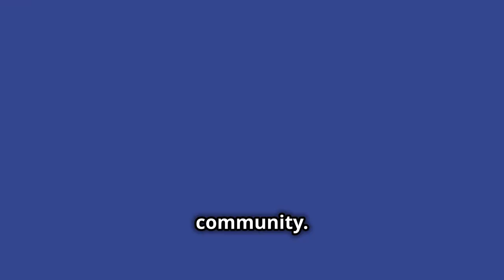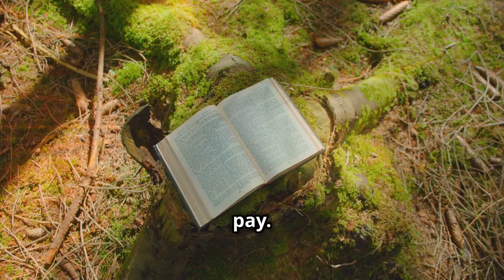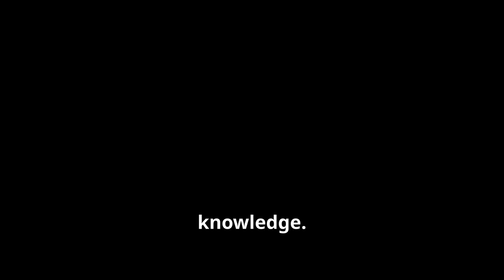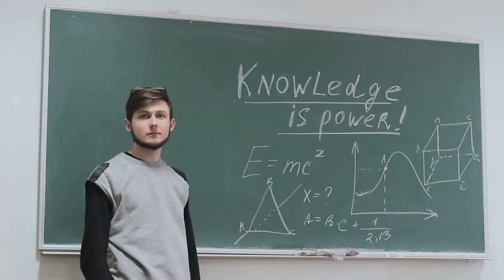The Limits of Knowledge: How Ignorance Shapes Our World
🚨Join us as we highlight the importance of critical thinking, embracing failure, and the transformative role of platforms like Won Connect in bridging knowledge gaps. Unlock your potential and change the world one lesson at a time!

✅Explore the limits of human knowledge
✅Discover the impact of ignorance on our actions and perceptions
✅Learn from the insights of renowned philosopher Pascal
✅Understand the power of education and lifelong learning
✅Gain a deeper understanding of the human condition

Chapters

OUTLINE:
00:00:00 The Abyss of Ignorance
00:01:13 The Price of Unknowing
00:02:08 A Bridge Across the Chasm
00:03:06 Stories of Empowerment
00:04:08 Tips for Lifelong Learning

💬 Have questions or tips? Drop them in the comments below—we’d love to hear from you!

💻 Explore our services: Digital Skills Training, Website Design, Affordable Courses, Community Outreach & Expert Guidance.

BUY OUR PRODUCTS - YOUR PURCHASE ALLOWS US TO RUN FREE EVENTS AND COMPUTER CLASSES FOR THE ELDERLY COMMUNITY.

💰 WORDPRESS ONLINE TRAINING COURSE!

Won Connect CIC is a social enterprise in Glasgow, Scotland, dedicated to promoting digital inclusion and empowering individuals and communities through technology. Our mission is to bridge the digital divide and provide accessible digital skills training to everyone.